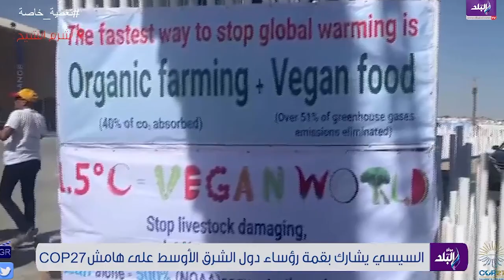فعاليات اليوم الثالث لـ COP27 وقمة رؤساء الشرق الأوسط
تغطية مباشرة عن فعاليات اليوم الثالث لـ COP27 وقمة رؤساء الشرق الأوسط

ElBaladOfficial#
ElBalad_Official#